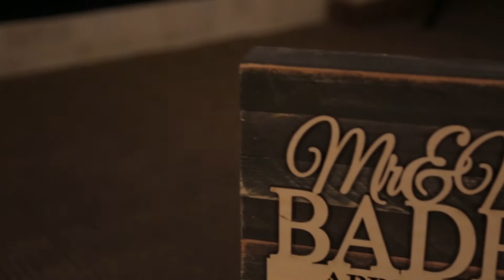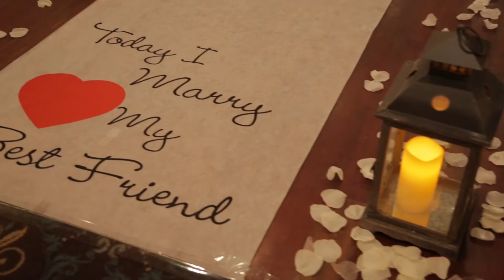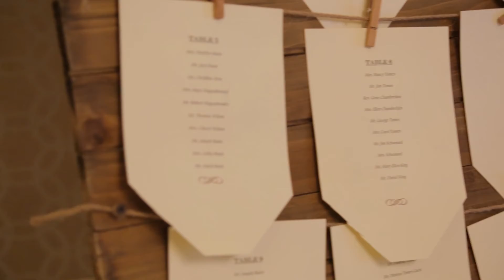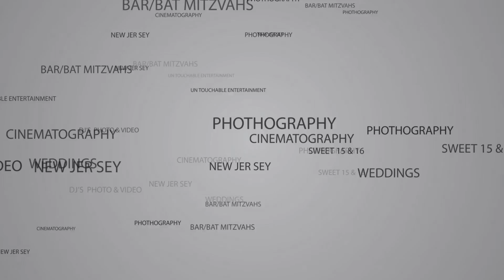Sterling Ballroom: Lindsay & Josh's Wedding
Wedding @ Double Tree Tinton Falls, Eatontown, NJ